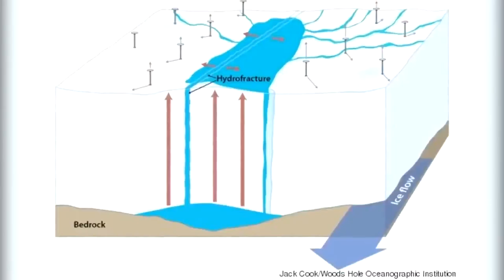অদ্ভুত ৫টি অমীমাংসিত রহস্য যার ব্যাখ্যা নেই কারো কাছেই !! 5 Unexplained Mysteries